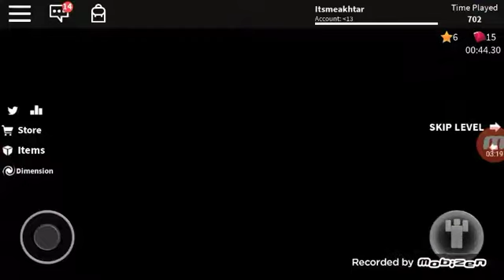Haduuh mulai susah! (Speedrun gaming Indonesia 2#)